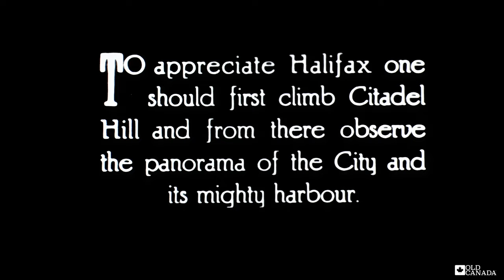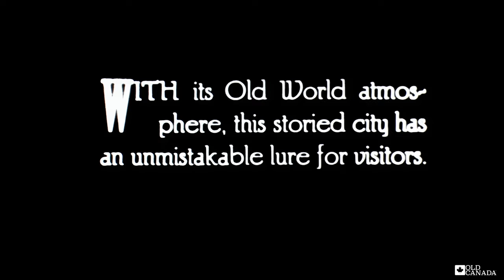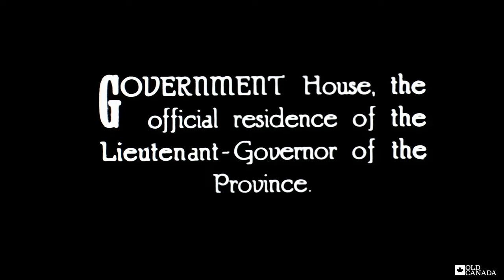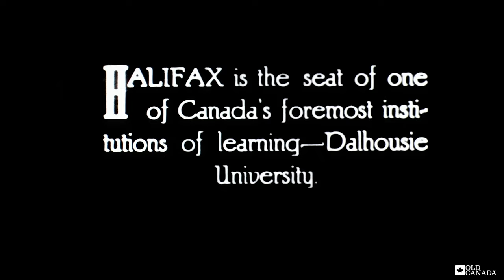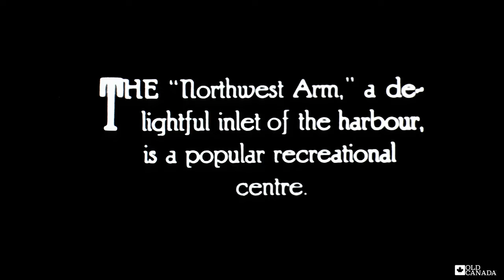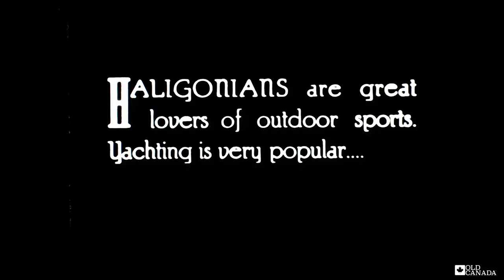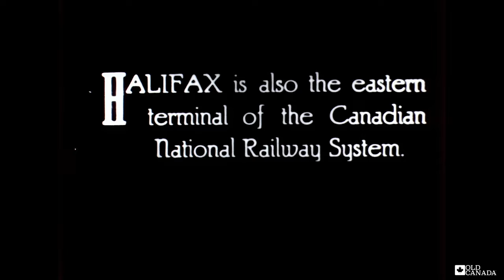Halifax, Nova Scotia in 1926(HD)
Halifax, Nova Scotia in 1926(4k)
credit: Library & Archives of Canada